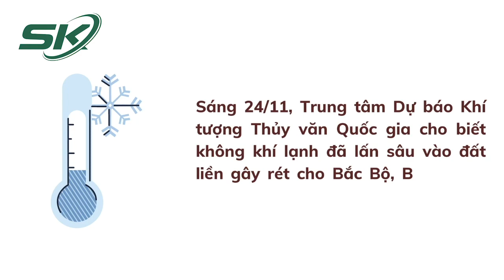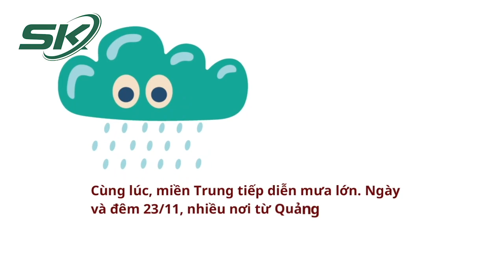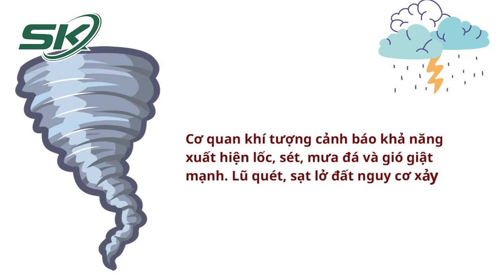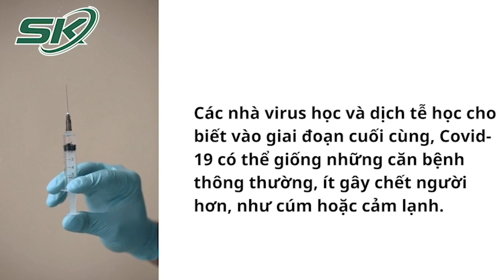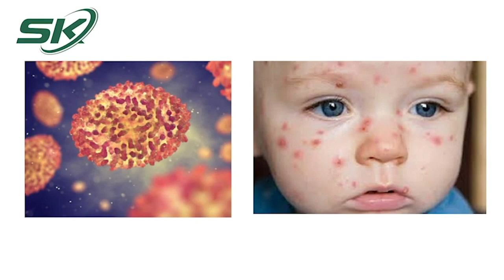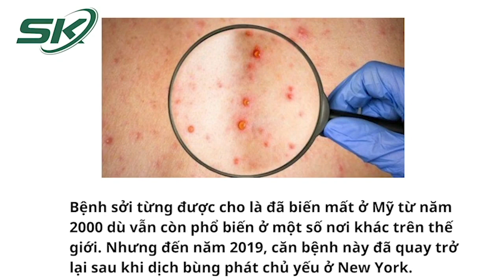Xuất Hiện Băng Tuyết, Nhiệt Độ Tại Sa Pa Xuống Thấp Nhất Kể Từ Đầu Mùa | SKĐS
SKĐS |Nhiệt độ tại Sa Pa đã xuống ngưỡng 7,7 độ C trong đêm 23/11, thấp nhất kể từ đầu mùa. Từ ngày 25/11, thời tiết miền Bắc nắng ấm vào ban ngày, trở rét về đêm và sáng sớm

Mời quý vị và các bạn xem thêm: Cảnh Báo: Sáng Ngủ Dậy Không Nên Uống 3 Loại Nước Này Nếu Không Sẽ Mang Hại Vào Người